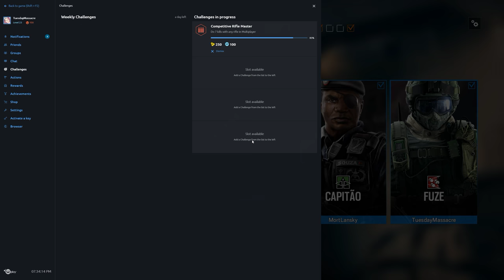Rainbow Six Siege + Part 1113 + Hereford Base TDM Secure Area + pcgaming crew